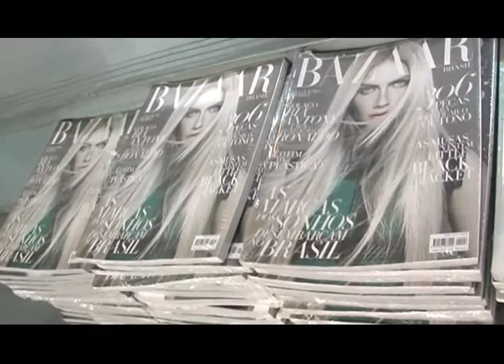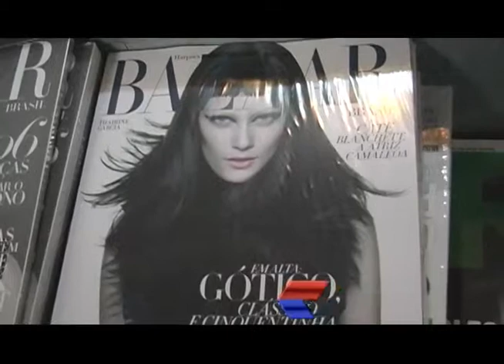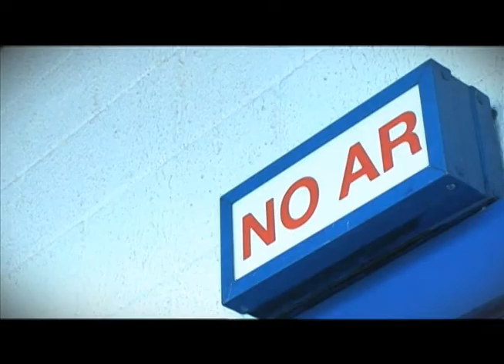Espaço Unisanta - 31 de maio de 2012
Hoje o Espaço Unisanta está na moda! Confira como foi a palestra de abertura da Semana de Moda, o quadro "Escolhas" com Camila Gonçalves - coordenadora do curso de Moda da Unisanta, a dica de livro do "Na Cabeceira" e a dica de filme do "Cinesquecível.